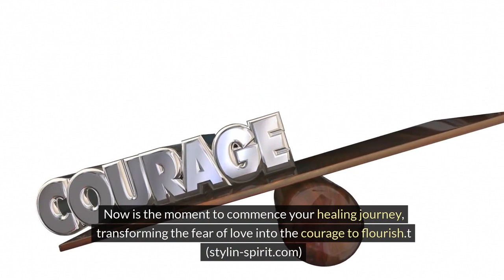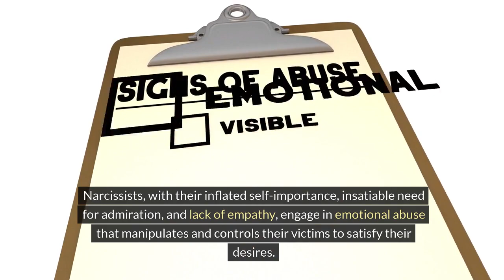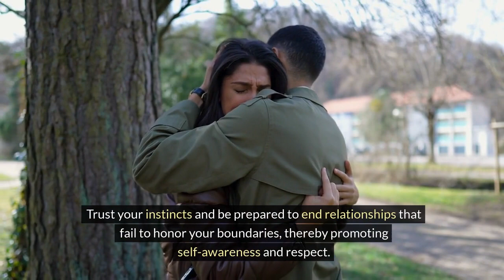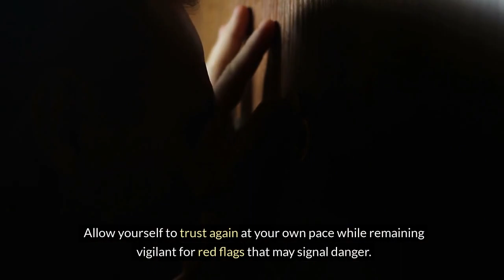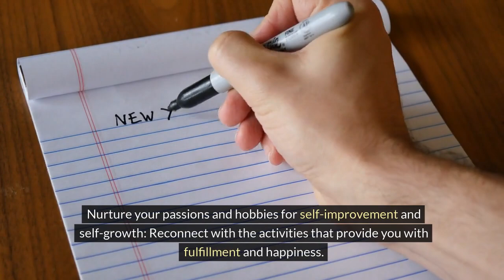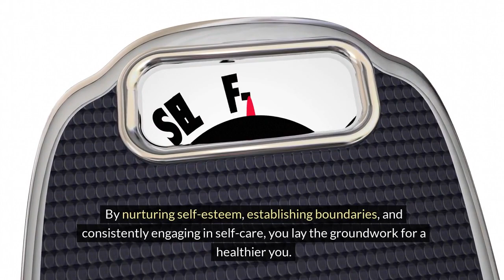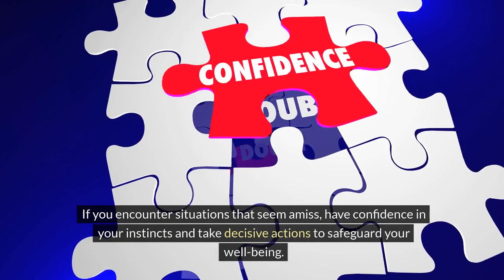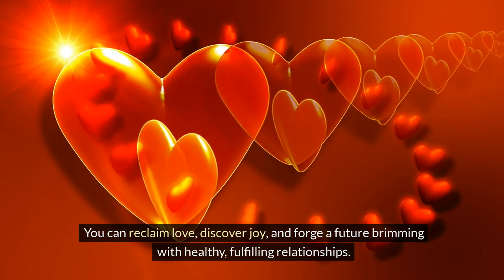Narcissistic Abuse: The Healing Process Explained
Welcome to the Stylin' Spirit channel! In this thought-provoking video, we dive deep into the sensitive topic of overcoming the fear of love after narcissistic abuse. Whether you've experienced a toxic relationship, a painful divorce, or emotional trauma, healing your heart and finding the courage to open up to love again can seem daunting.

Join us as we explore powerful strategies and practical tips to reclaim your ability to love and trust again. Understanding the roots of your fear and acknowledging the impact of narcissistic abuse is crucial in this healing journey.

Discover how to identify red flags, set healthy boundaries, and develop a new perspective on love that empowers you. We'll also discuss the importance of self-care, self-compassion, and self-reflection in building a strong foundation for future relationships.

Our experienced speaker shares personal insights and expert advice, drawing from years of research and working with individuals who have faced similar challenges. Their expertise and empathy create a safe space for you to explore your emotions and find the strength to move forward.

If you're ready to break free from the chains of fear, let go of past pain, and embrace love wholeheartedly, this video is for you. Don't let the scars of the past dictate your future happiness. Overcome your fear of love after narcissistic abuse and open your heart to a fulfilling and healthy relationship.

Remember, you deserve a love that nourishes and uplifts, and we're here to guide you every step of the way.